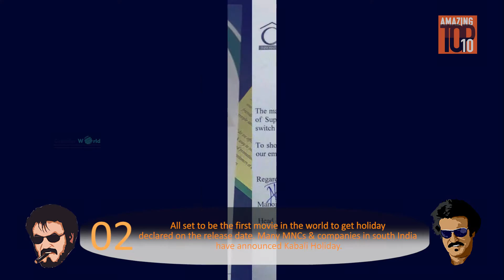Amazing top 10 | Shocking facts about KABALI | kabali review | rajini latest | kabali audio launch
10 Facts About Rajinikanth’s ‘Kabali’ That You Probably Didn’t Know

1. This is the first time Rajinikanth will be playing his own age on screen. His categorical grey beard and the new look has been liked and fancied already. It’s not just him but the movie is also setting records you do not know about.

2. All set to be the first movie in the world to get holiday declared on the release date. Many MNCs & companies in south India have announced Kabali Holiday.

3.First Indian movie to release across 30 nations at a time with 12000 screens to support. Releasing across 4500 screens in China, 400 screens across US, 300 screens across Malaysia, Indonesia and Japan which is definitely the highest ever for any film made in India so far.

4. Has received record breaking booking ever with 6500 screens already reserved worldwide. Only movie to have gotten pre booked shows in USA.

5. Brands have encashed on this mania like never before, for example, a Maruti car dealer in Hosur, Tamil Nadu is selling custom- made Swifts designed with Kabali posters, The Puducherry government has actually used the tickets to Kabali as incentive to build toilets. Rajinikanth fans dressed in Kabali tees and face masks with a loudspeakers moving around in special Kabali buses.

6. Its trailer crossed 25 million views in a week as it is released highest ever for any Indian movie.

7. First Indian movie to release in world’s biggest theatre Le grand Rex in France with 2500 seat

8. Only South Indian movie to release in over 1000 screens in North Indian states. Releasing across double the screens than any other Bollywood film worldwide.

9.First Indian movie to have poster display in air buses/planes in India.AirAsia planes have done their own special jig for people who want a Kabali treat.

10. Amidst all this madness, Rajinikanth is not even in India to promote the film or witness the extravaganza. He is away to the USA to visit his Guru and here his on screen version is going extraordinary lengths at so many levels. kabali review kabali audio launch latest